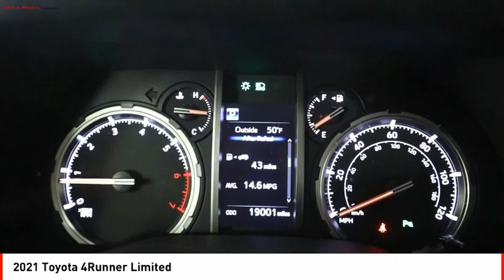2021 Toyota 4Runner Houston TX NA11630A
2021 Toyota 4Runner Limited

This Vehicle is a 2021 Toyota 4Runner Limited with an all wheel drive, 4.0 Liter 6 Cylinder engine, and Sequential port fuel injection. It has a fuel economy of 16 in the city and 19 on the highway, and its exterior color is Super White. The Vehicle also has a crash test rating of 4 out of 5 stars, as well as a luxurious Sand Beige interior. It also includes Hill Start Assist, Full Time Four Wheel Drive, Navigation System With Voice Recognition, Navigation, and Navigation with touch screen display. This Vehicle is sure to make any driver feel like royalty!